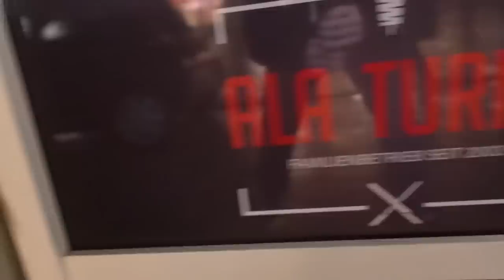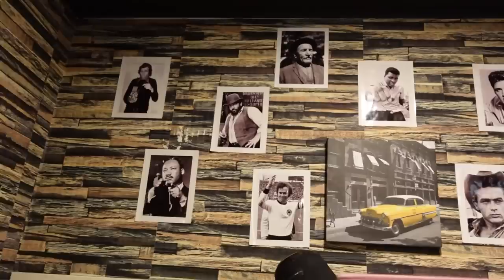YOUTUBER DISST MEIN DÖNER-RANKING| Ich BEWERTE seine LIEBLINGSDÖNER!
Ein Youtuber namens Buni (VIdeo: Beste Döner Frankfurts) ist nach Frankfurt gereist um die von mir, als besten Döner Deutschlands bewerteten Döner zu testen. In diesem Video macht er sich über diese Döner und über mich lustig. Daraufhin teste ich seine Lieblingsdöner in Augsburg